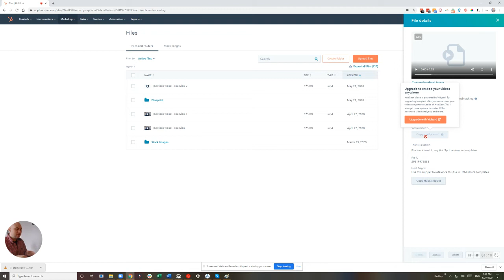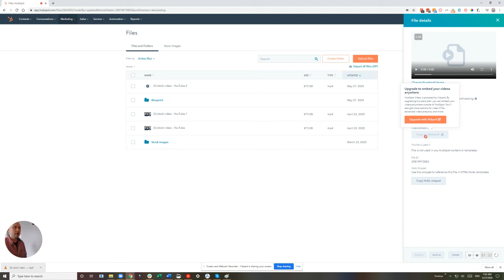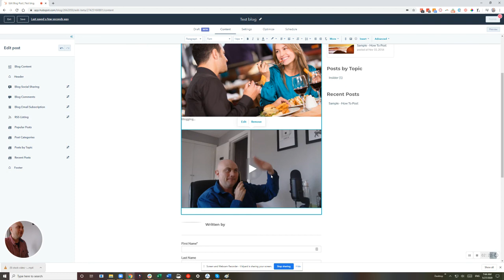How to Upload a Video to HubSpot